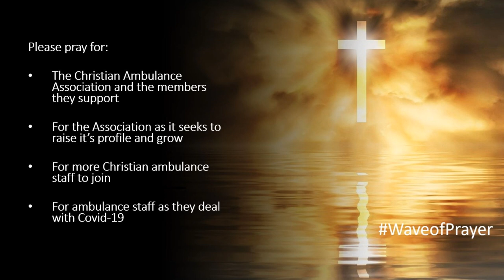Prayer Slide 2 CAA